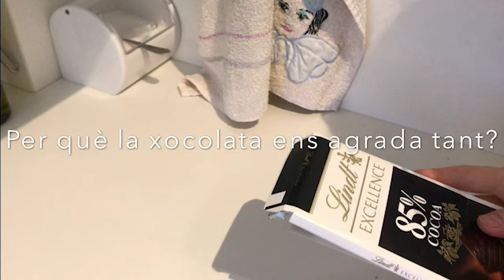Per què? Curiositats de la Química | Concurs Aquí Hi Ha Química 5ª Edició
Aquest vídeo tracta sobre diferents curiositats de la química les quals afrontem dia si dia no. Algunes preguntes que inclou el vídeo són:
-Per què ens ploren els ulls en tallar ceba?
-Per què tenim els cabells arrissats o llisos?
-Per què ens agrada tant la xocolata?
- Per què les fruites es deterioren ràpidament?
- Com neteja el sabó?
Així doncs, podrem aprendre, en un període de dos minuts i quaranta-sis segons, curiositats sobre coses que usem cada dia com ve a ser el sabó.
La meva motivació en fer aquest vídeo era aprendre d'aquestes petites coses que usem o ens trobem diàriament i aprendre les raons d'elles.

Alumne: Anna Belenguer
Centre: Hamelin-Laie International School